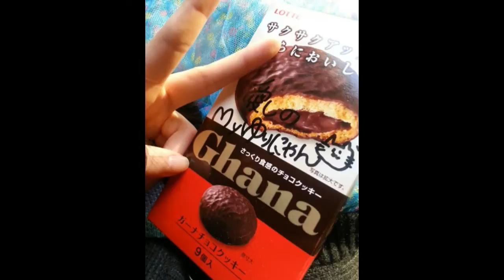[OPV]HKT48 - 井上由莉耶 Inoue Yuriya G+ 02-2013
井上由莉耶
Inoue Yuriya
HKT48 Team H

This Video made for reveal cute of Yuriya only XD

•Picture from Yuriya's Google plus

♥ OPV นี้จัดทำขึ้นเพื่อเผยแพร่ความน่ารักของยูริยะ ♥